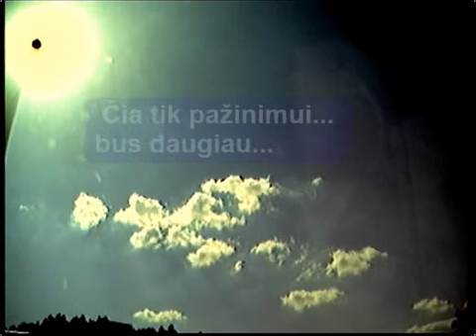Dirbtini debesys,kas juos kuria,ir kas juose ? 2013.Birzelis.Vokietija.